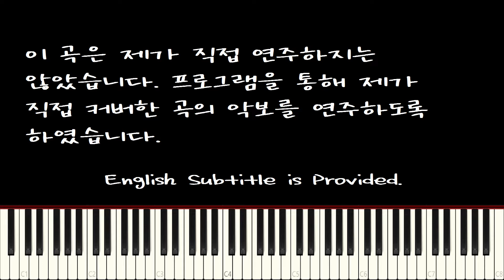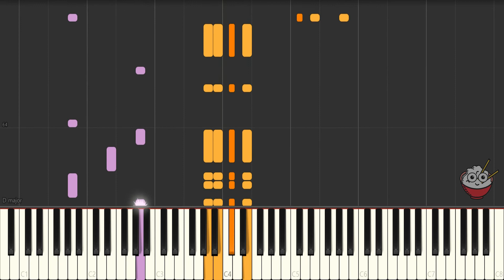나비보벳따우(K.K. 하우스) 피아노 [참깨밥의 튜토리얼 #7] / K.K. House Piano [Yummy Tutorial #7]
내 영상 #7
참깨밥의 튜토리얼 #7

음악 커버 자체는 예전에 했었으나
이제서야 올리게 되었네요ㅠㅠ
이번 기회에 추억 여행 해보시기 바랍니다! :)

(2020년 6월 영상 일부 수정 후 재업로드)

음악 : K.K. House(나비보벳따우)-토타카 카즈미
게임 : 동물의 숲-닌텐도
커버 : 참깨밥_Yummy Rice

이 영상과 썸네일에는 네이버에서 제공한 나눔글꼴이 적용되어 있습니다.

음원 사용시 출처 남겨주시기 바랍니다. :)
(단, 커버곡의 음원인 경우에는 원곡의 저작자도 고려하셔야 합니다!)

감사합니다!